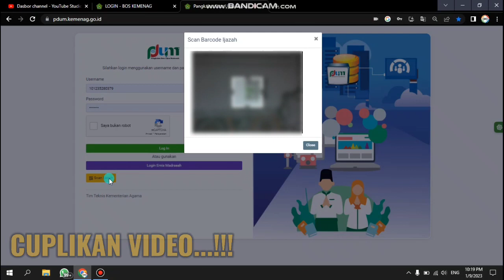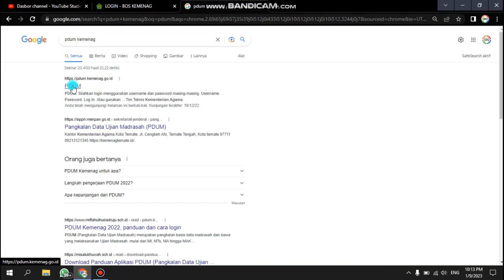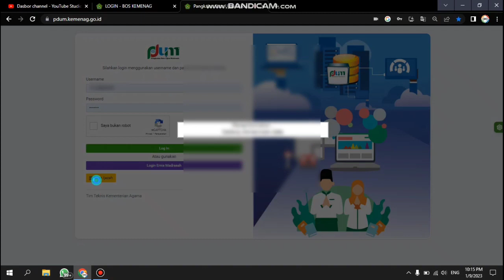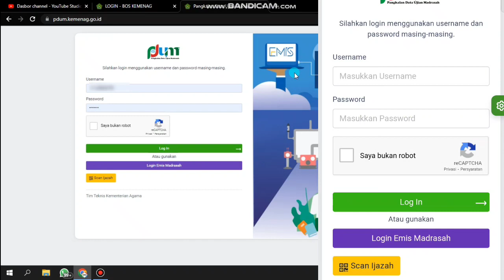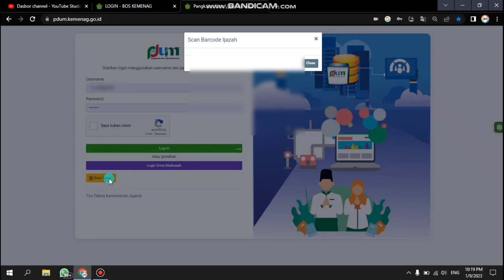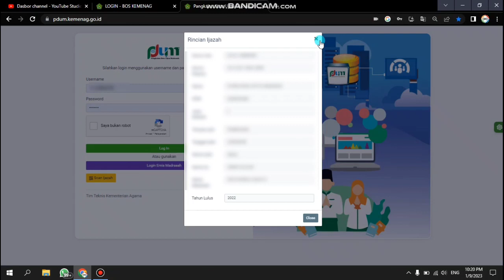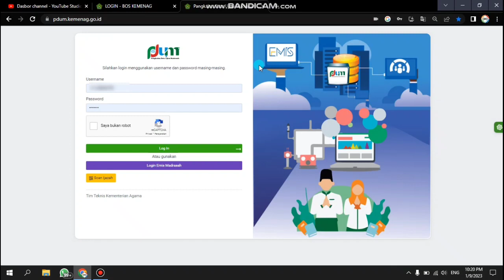CARA CEK KEASLIAN IJAZAH MENGGUNAKAN FITUR BARU DI APLIKASI PDUM TAHUN 2023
CARA CEK KEASLIAN IJAZAH MENGGUNAKAN SCAN BARCODE DI APLIKASI PDUM FITUR BARU PDUM 2023

GROUP TELEGRAM
OPERATOR PENDIDIKAN OFFICIAL :